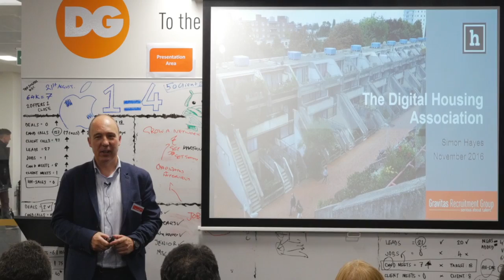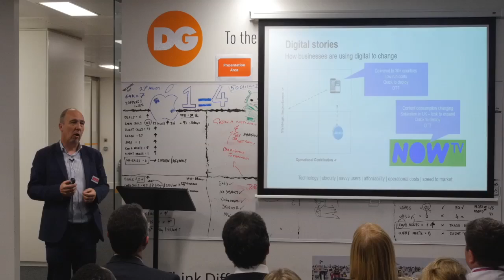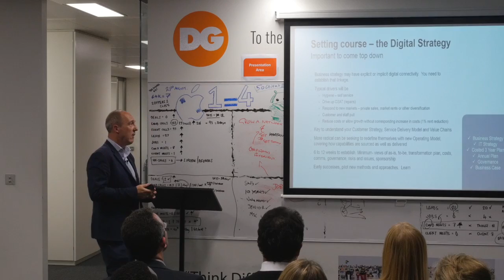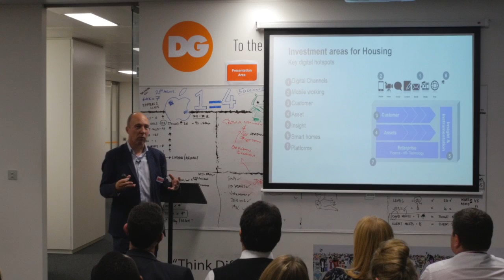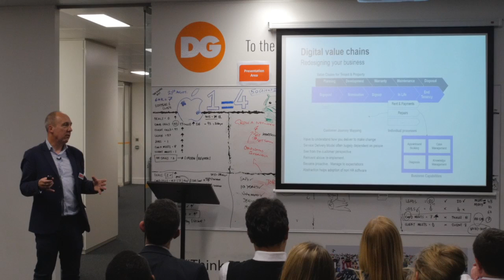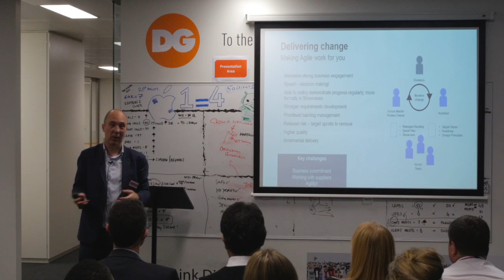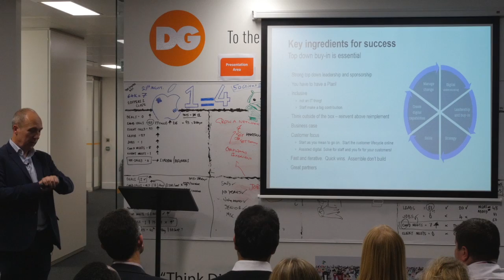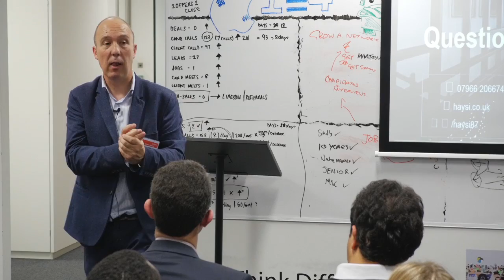Digital Business Transformation | Gravitas Guest Presentations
Simon Hayes talks about Digital Business Transformation in the Social Housing sector